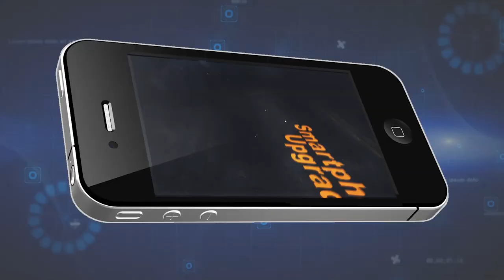Rockfall damages Pikeville business